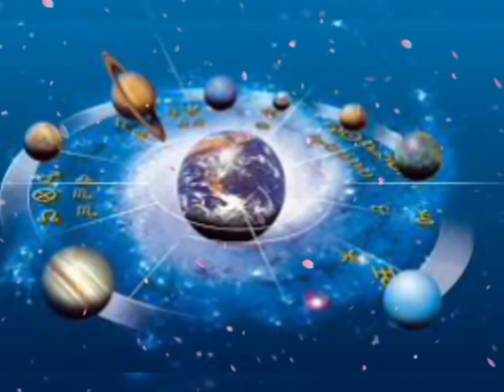कल का गुरुवार तुला राशि के लिए बना रहा है राजयोग मिलेगी बहुत बड़ी खुशखबरी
Namaskar dosto ! Jay Mata Di Swagat hai aapka hamare iss Rambhaktg youtube channel par.